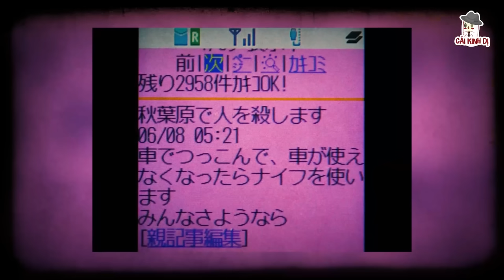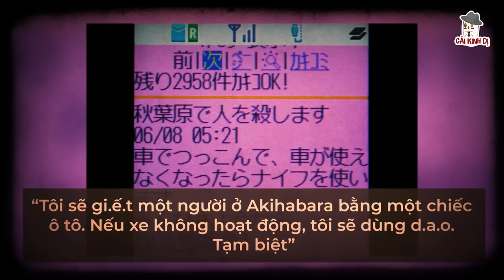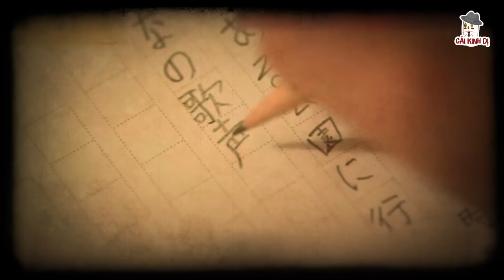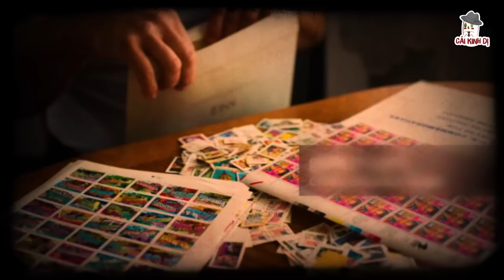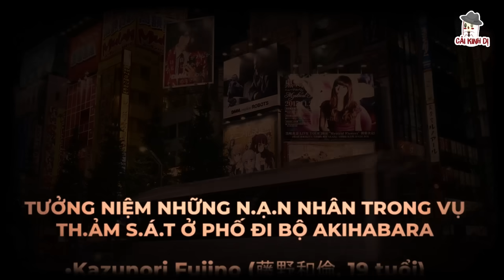17 Chiếc Xe Cứu Thương Cũng Không Thể Cứu Người | AKIHABARA